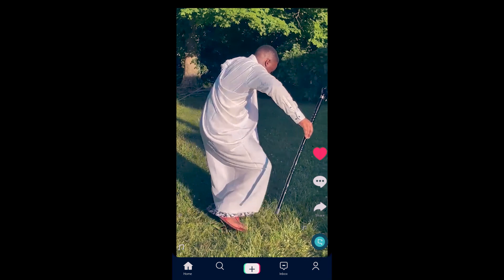Abaseyi By Amon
Iyi ndirimbo ivuga amazu yabaseyi ndetse igasobanura neza ninkomoko yabo ibashimishe mwese .